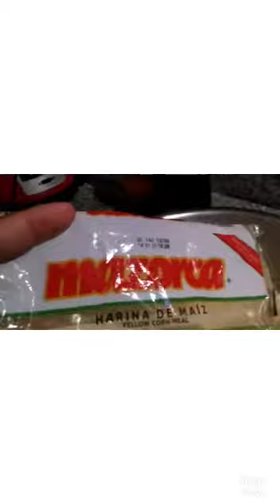Vlogs/En el parque/Compartiendo/Cocinando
Les presento unos clics que grave con mi familia algunos se perdieron pero quise poner lo poco que quedó